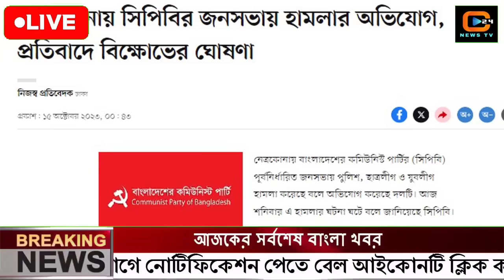এইমাত্র পাওয়া বাংলা খবর। Bangla News 15 Oct' 2023 |Bangladesh Latest News Today ajker taja khobor